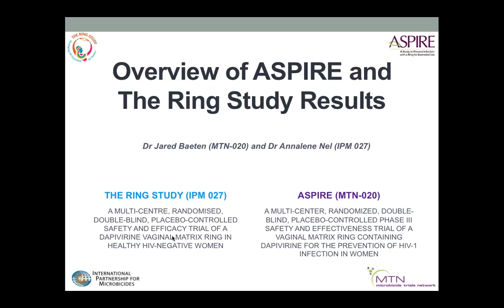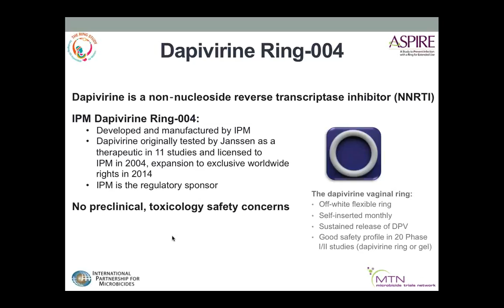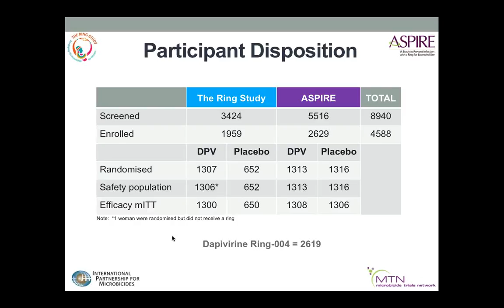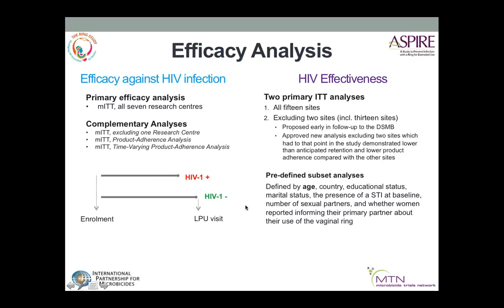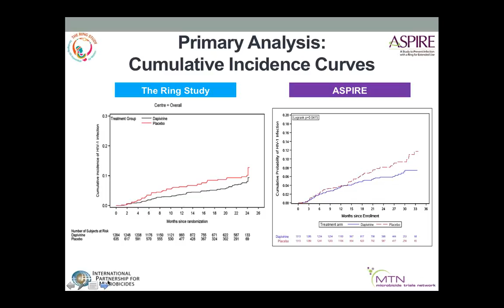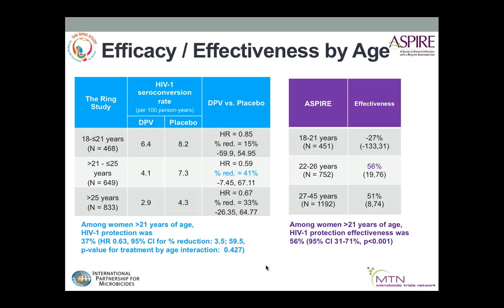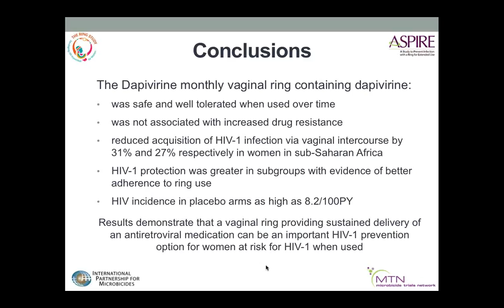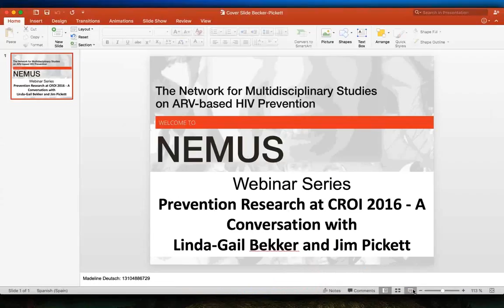NEMUS Webinar Series # 21: Prevention Research at CROI 2016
The last week of February, the 2016 Conference on Retroviruses and Opportunistic Infections (CROI) took place in Boston, MA. Important findings related to HIV biomedical prevention research were presented, including data from topical PrEP trials (i.e. the Ring Study and ASPIRE); the Eclair Trial of long-acting PrEP with Cabotegravir, and the HPTN 069 trial with Maraviroc-containing regimes. To discuss some of these findings, we invite you to join us in our upcoming webinar:

Prevention Research at CROI 2016 - A Conversation with Linda-Gail Bekker and Jim Pickett

Linda-Gail Bekker and Jim Pickett will be informally commenting on those study results released at CROI.

Linda-Gail Bekker, MBChB, DTMH, DCH, FCP(SA), PhD. is Deputy Director of the Desmond Tutu HIV Centre at the Institute of Infectious Disease and Molecular Medicine, UCT and Chief Operating Officer of the Desmond Tutu HIV Foundation. She is a physician scientist with a keen interest in HIV, Tuberculosis and related diseases. Her doctoral work focused on the host response to Tuberculosis both with and in the absence of HIV co-infection. Subsequently her research interests have expanded to include programmatic and action research around antiretroviral roll out and TB integration, prevention of HIV in a women, youth and men who have sex with men. She has contributed to a number of publications emanating from the Desmond Tutu HIV Centre on topics relevant to the South African HIV and TB epidemics. In her role in the Foundation, she is passionate about community development. In 2016, she will assume her role as President of the International AIDS Society for two years.

Jim Pickett is Director of Prevention Advocacy and Gay Men’s Health at the AIDS Foundation of Chicago, where he has worked for the last 11 years. He co-founded and leads the International Rectal Microbicide Advocates (IRMA) and heads up the efforts of the Chicago PrEP Working Group. In February, the Working Group released a brand new PrEP media campaign called PrEP4Love anchored by the POZ Magazine has honored his efforts in 2010, 2011 and 2012 by including him in the magazine's "Top 100" lists as a "soldier... instrumental in fighting for much-needed new prevention methods, undeterred by subjects many would prefer to ignore." Long ago he ran a few marathons to raise money for HIV/AIDS prevention and care programs and he – of faulty memory – may do just one more, this year. He was inducted into Chicago's Gay and Lesbian Hall of Fame by Mayor Richard M. Daley and has been living with HIV since 1995.